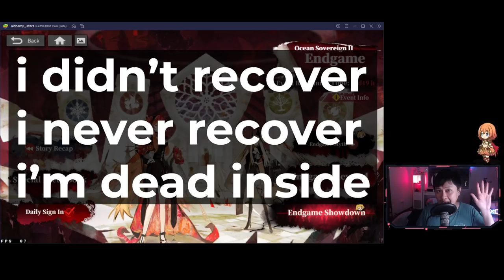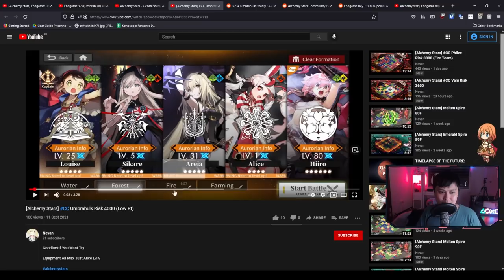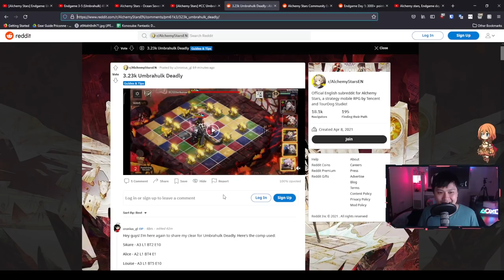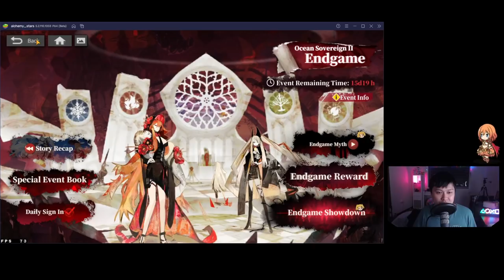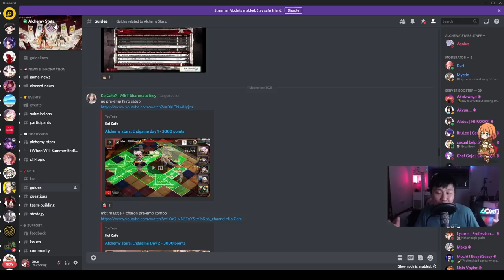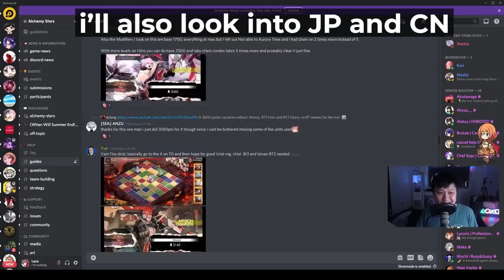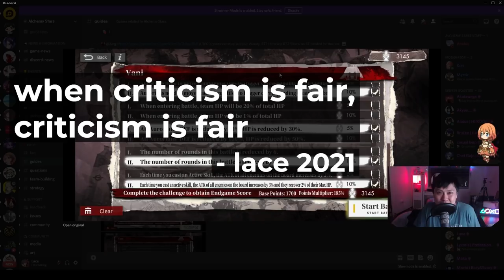[Alchemy Stars] Smokey Is Pain, Endgame Makes Me Cry (Pulls, Rant, My Investment Strategy, Guides)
Hi!

Another day, another dose of crippling depression. In this video, I pull for super waifu Smokey, the new 6-star fire converter Aurorian. Next, I talk about what I believe the shortcomings of the current Endgame game mode in the Ocean Sovereign event are. Lastly, I talk through my strategy as I am furiously farming for all of the materials required to push through with the 3k barrier.

For reference, I'm currently playing Alchemy Stars (白夜極光) on the global server, on BlueStacks 5 Pie Beta 64-Bit.

Lace.
✨ About Me
✨ Socials (need to copy and paste links)